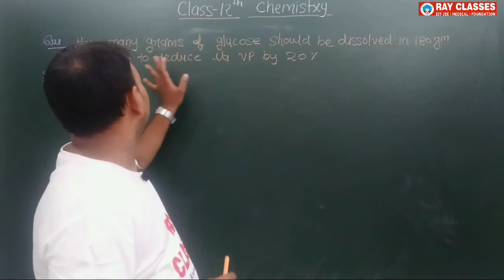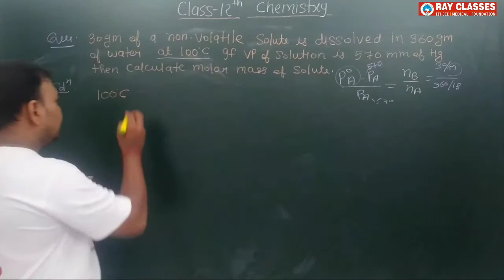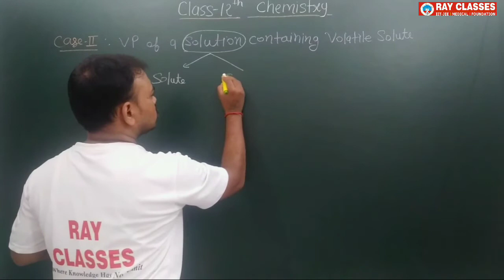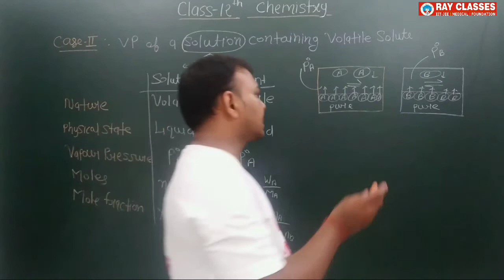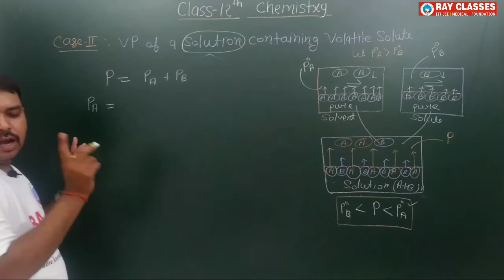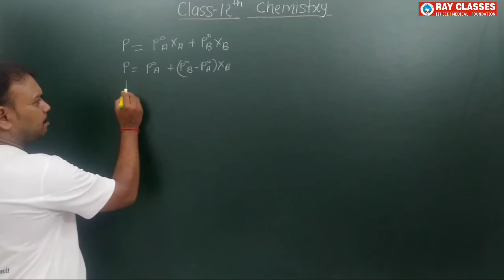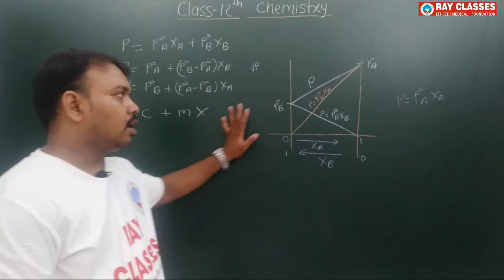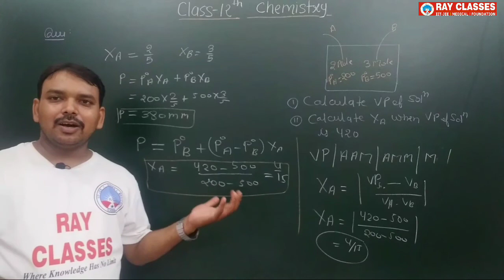C120109 Class-12 Chemistry Chapter-1 Solutions Lecture-09